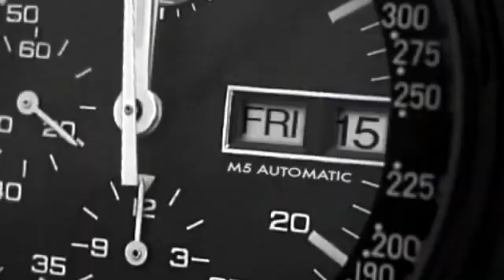Moore's Law Got Me! Intel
[TW]

摩爾定律抓住了我！ 英特爾